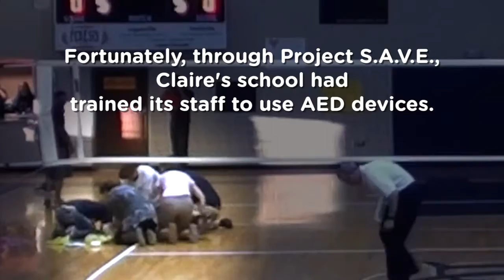5th Place Project S A V E High School Volleyball Player Saved by AED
ECCU 2017 Video Minute Contest - 5th Place